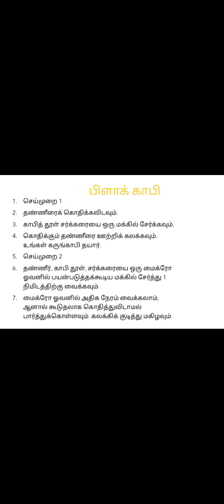black coffee preparation@mastervj5631